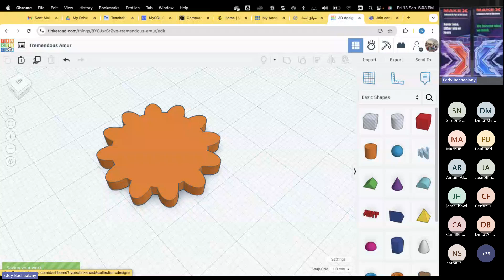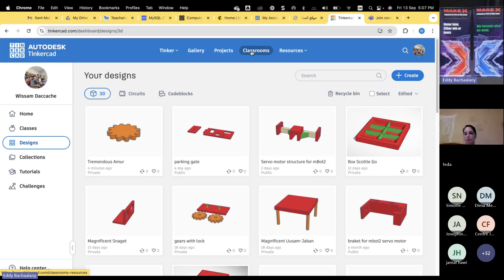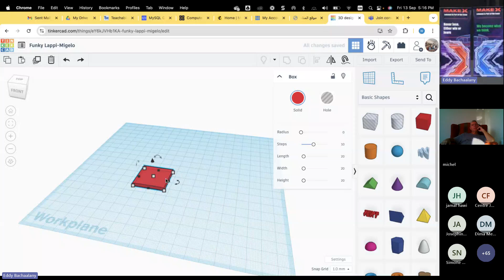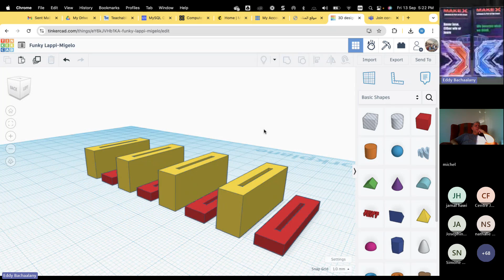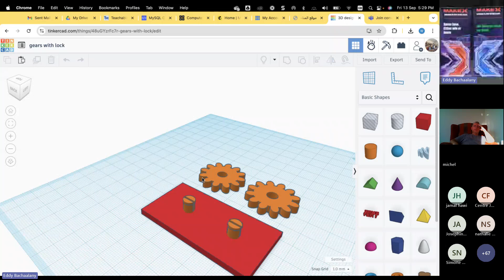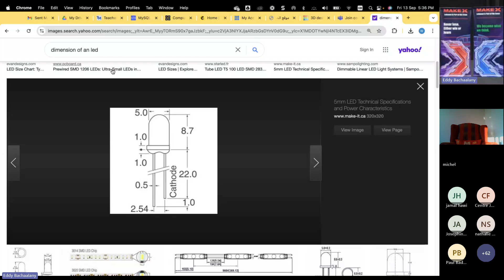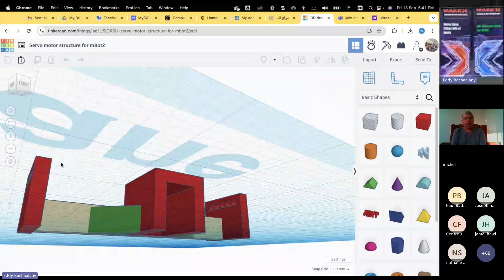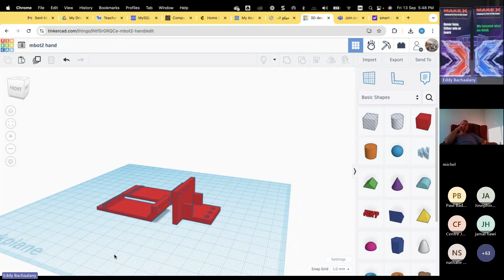STEAM Lebanon 2024 3D Design Topic